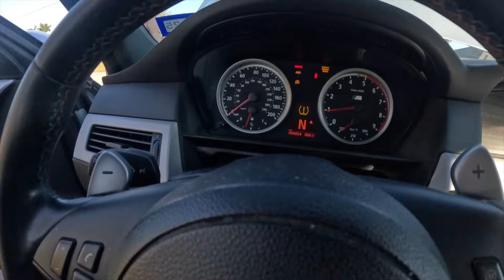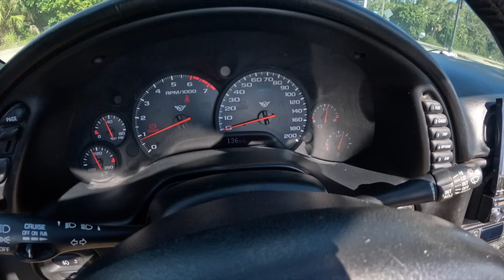Vyzdvihli sme pre zákazníka BMW M5 všetko skončilo štastne! Bol som prevetrať Corvette C5 manual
Konečne sme priniesli M5 pre zákazníka
Bol som prevetrať corvettu c5 manuál...skvele auto.